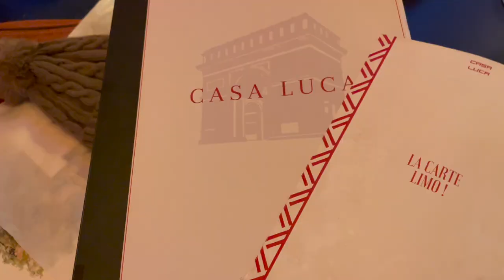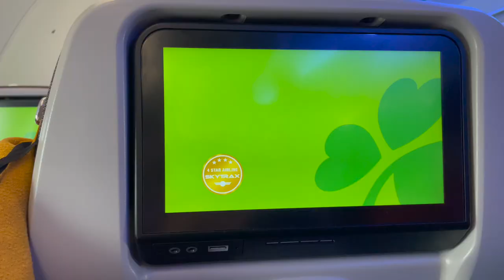Paris Vlog 3: We're more cultured after this right???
Well lads! Welcome to the final Paris vlog for Where The Wind Takes Ya!

In this vlog, join us on a Hop On Hop Off tour of Paris from the museums to the monuments to the Macarons!

Follow on @wherethewindtakesya on Instagram and VSCO